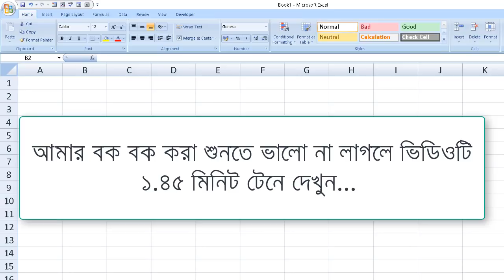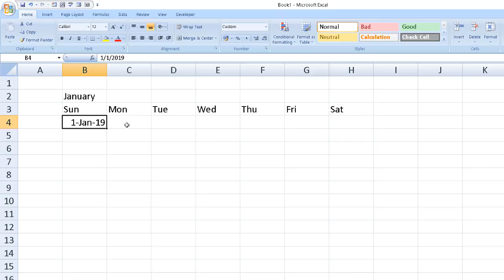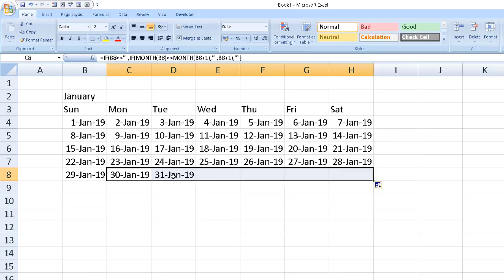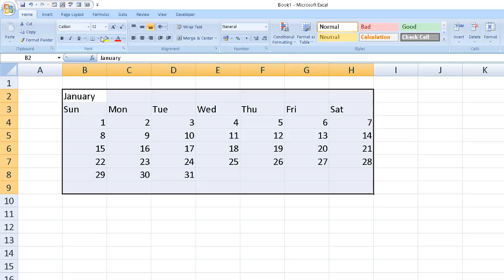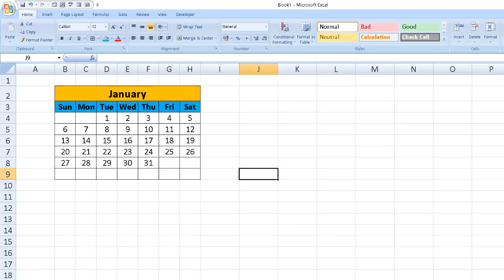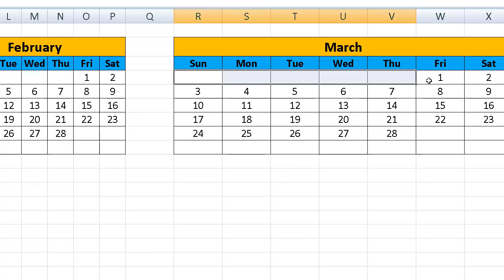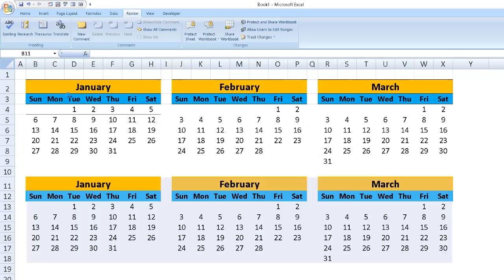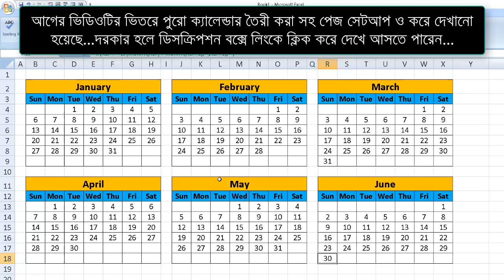এমএস এক্সেলে Automatic Calendar তৈরী করা শিখুন ! Make A Calendar In MS Excel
In this video, I Discuss How To Make A Automatic Calendar In MS Excel Bangla Video

01) Microsoft Excel Tutorial In Bangla
02) Microsoft Word Tutorial In Bangla
03) Microsoft Powerpoint Tutorial In Bangla
04) Android Mobile And App Review In Bangla
05) Computer Tips And Tricks In Bangla